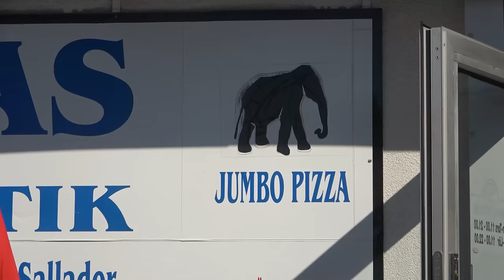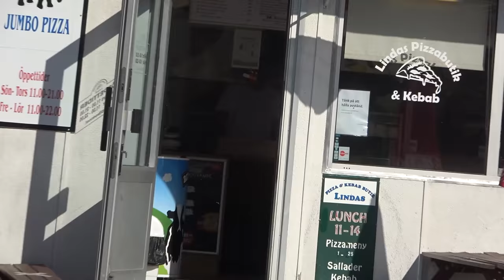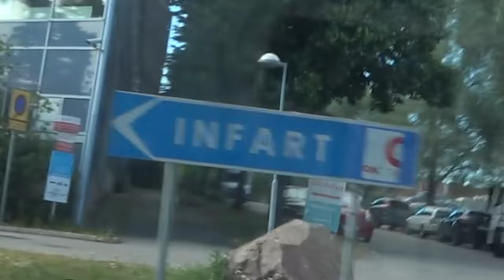AUTISTIC MEAL TIME 2 (900.000 CALORIES)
Gordon Ramsay step aside, there is a new sheriff in town B-)